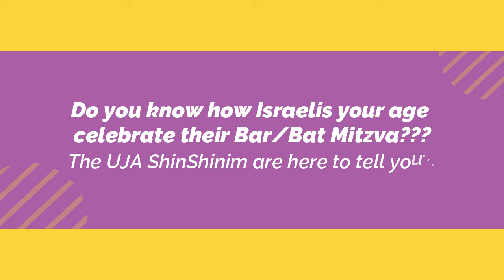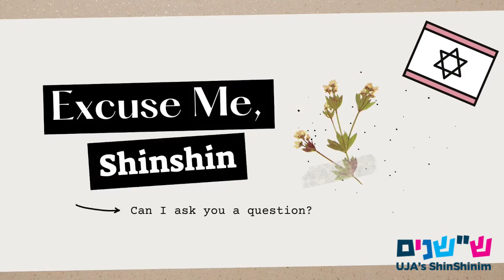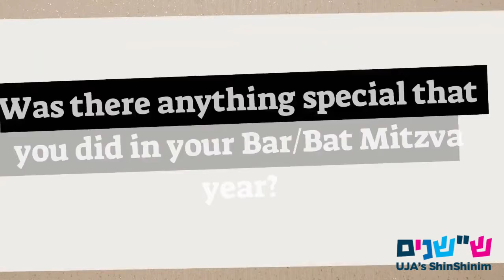Mitzvah year in Israel UJA ShinShinim